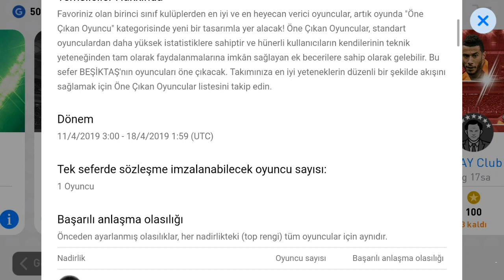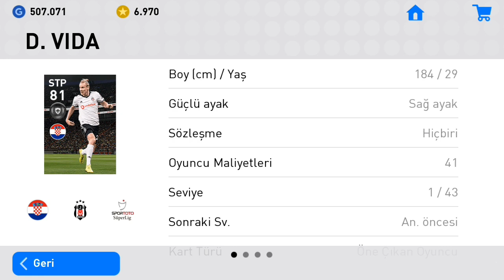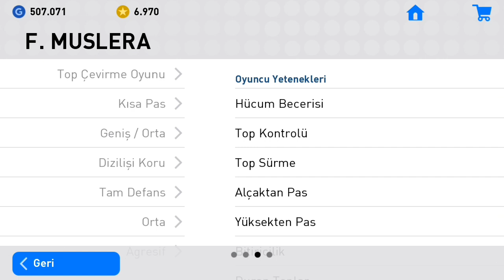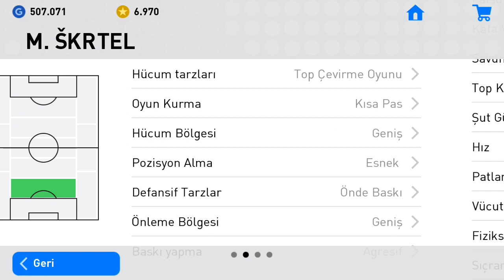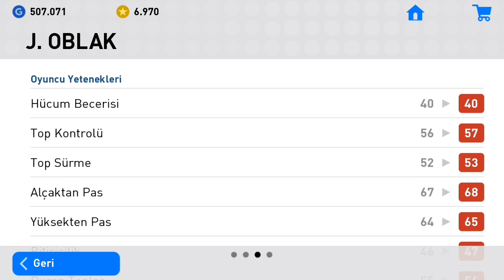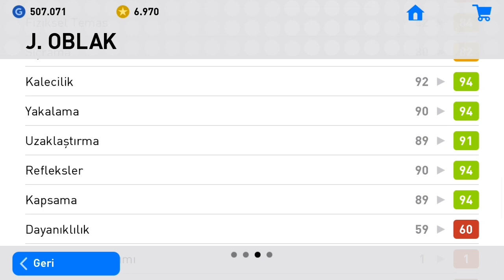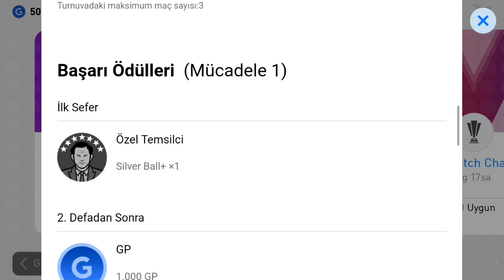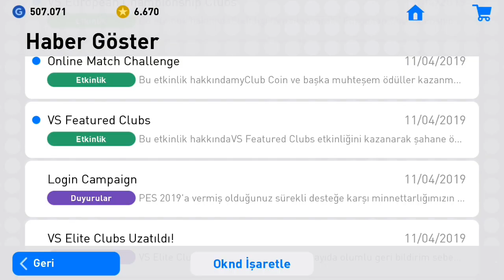BJK-GS-FB CLUB SELECTION GELDİ | PES 2019 MOBİLE SİYAH TOP AÇILIMI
Bölüm içeriği:

PES 2019 MOBİLE SİYAH TOP AÇILIMI
CLUB SELECTION BEŞİKTAŞ
CLUB SELECTION GALATASARAY
CLUB SELECTION FENERBAHÇE